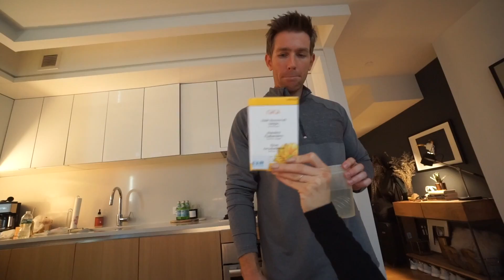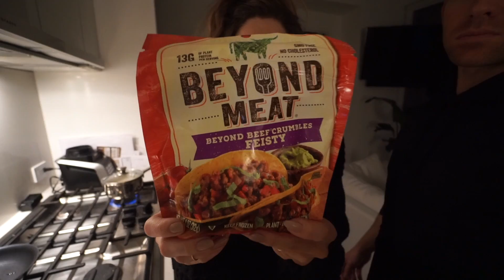The Happiest Place on Earth + Join us on Facebook Live!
Hey guys! I hope you enjoyed this vlog.

LifebyHer MEMBERS  *Stayed tuned for details about facebook live. I will announce on the facebook grouo, email blast, and insta stories, ect*

Sign up for the LifeByHer community below :)

xx

Bianca (my stylist) @hairthrone

Get the Life By Her look book today! 30 days of outfit inspiration, shopping links, inspiration photos, and a private Facebook community with over 800 other girls. Come Join us!

Follow on instagram @LifebyHerCo

**So excited to take this journey with you all!**

CAMERAS

54 West 40th St
New York, NY
10018

Using these links does not impact the price of the items at all.  Brands offer a smaller commission when items are purchased through these links, which can range, on average, from $0.20 (literally lol) to $2.  Anyway, just wanted you guys to know!

P.S. To those out there upset about the use of affiliate links...if a brand offering a few cents to a few dollars to an influencer for pointing people to their quality products upsets you. you've got bigger issues to address